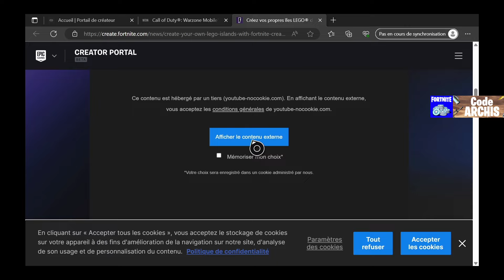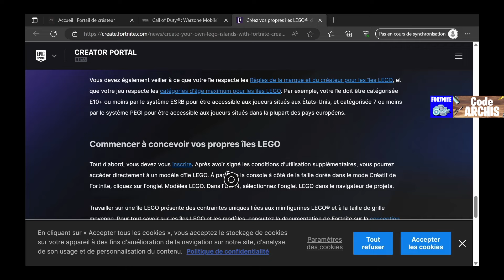Comment Créer MAP LEGO sur le Créatif Fortnite (Créer et Upload)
Je vous montre comment créer une map Lego sous Fortnite directemnt ou  avec l'Unreal Editor pour Fortnite sans avoir aucune connaissance. je vous donne toute les technique et astuce.